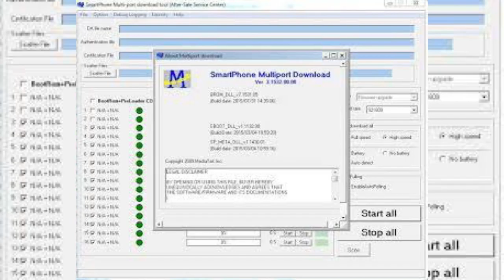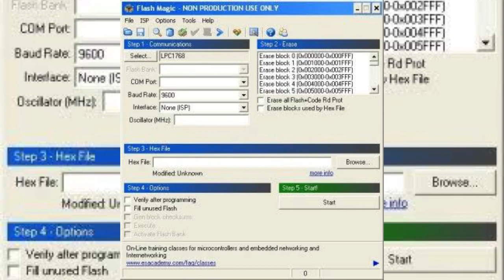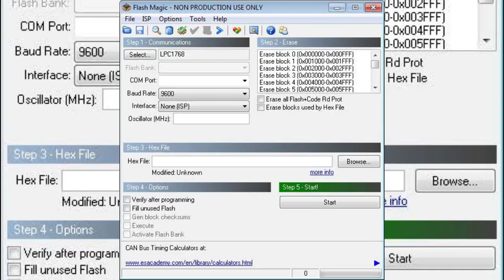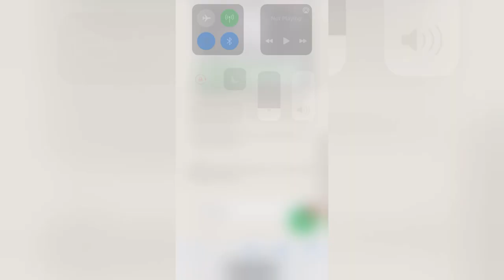BANK FLASH SOFTWARE | BANK FLASHER | BANK FLASH SCAM ALERT 🚨